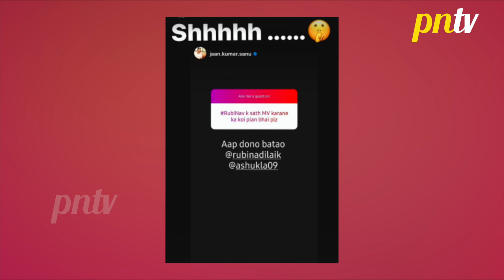Rubina Dilaik And Abhinav Shukla Music Video With Jaan Kumar Sanu | Must Watch